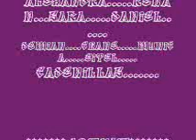PaRqUe dE lAs LeYeNdAs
un dia normal que pasamos con los chicos en el parque